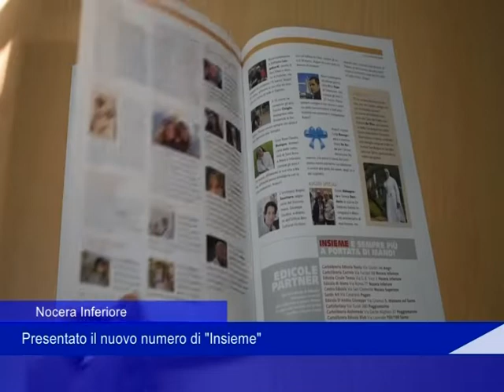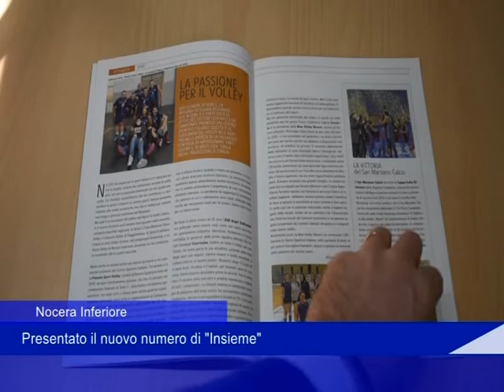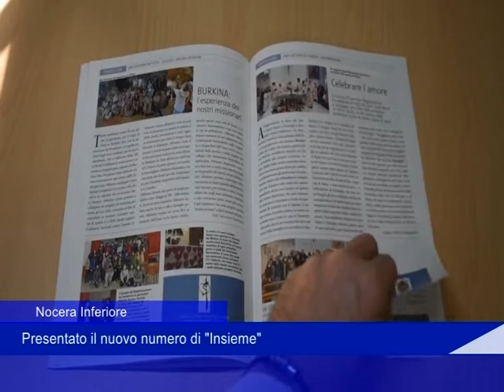Insieme 14 Marzo 2022